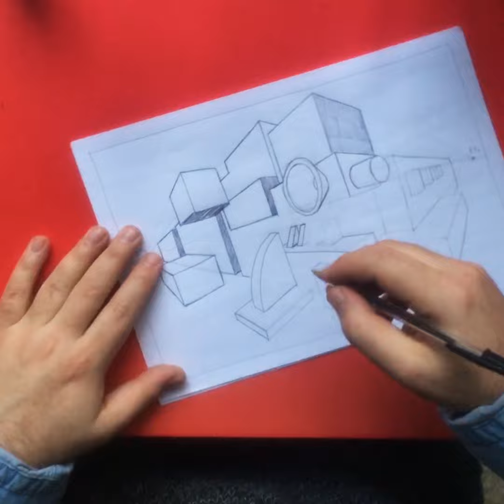Super Drawing 1o1 - Week 8 - Day 51/101